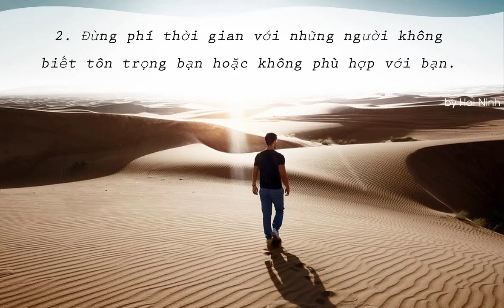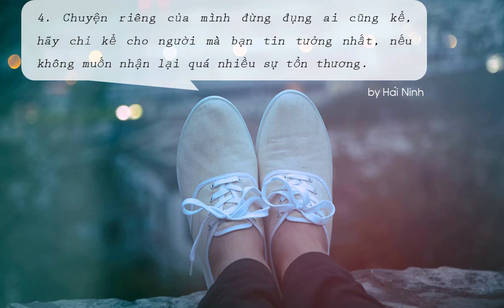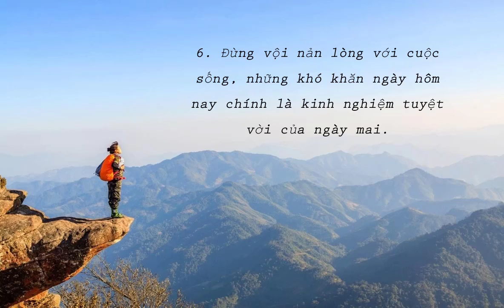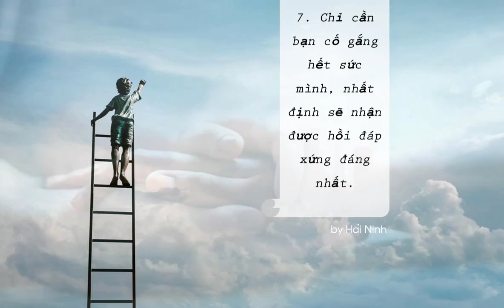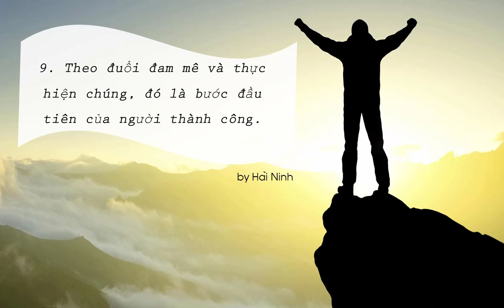11 CÂU NÓI HAY BẠN NÊN ĐỌC ÍT NHẤT MỘT LẦN HẢI NINH 0906926986